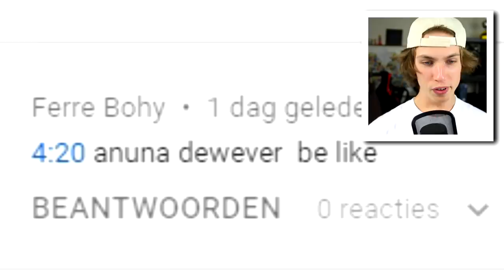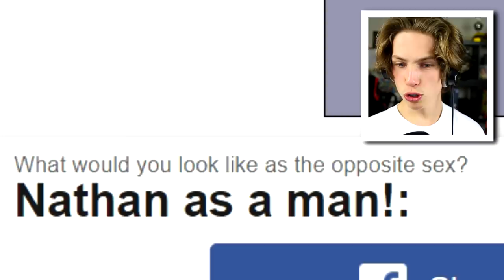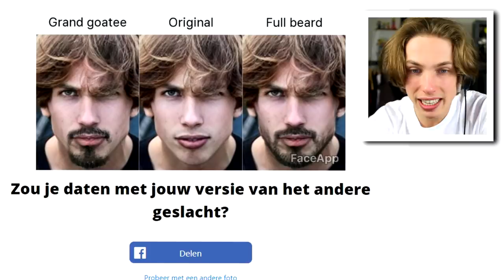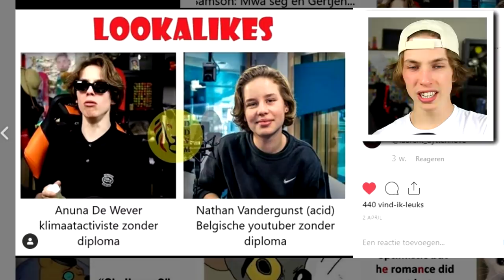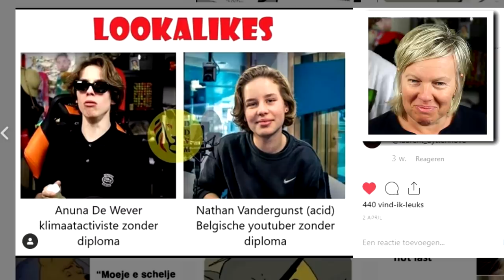WIJ LIJKEN NIET OP ELKAAR - FT. ANUNA DE WEVER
Kvind nie cool, ik lijk nie op haar, doe chill aub